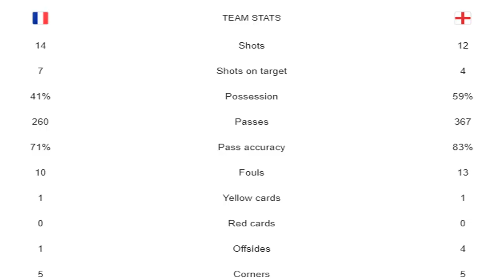France vs England 3-1 Extended Highlights & Goals 2021 - Friendly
France vs England Highlights